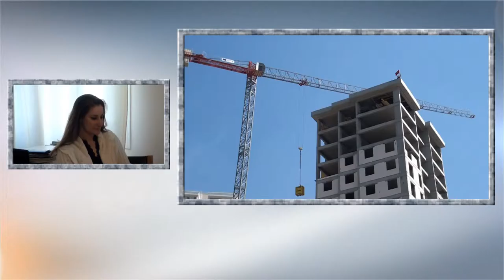[İnsaatTV.com] Fidelis Yapı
Fidelis Yapı Tanıtım Filmi